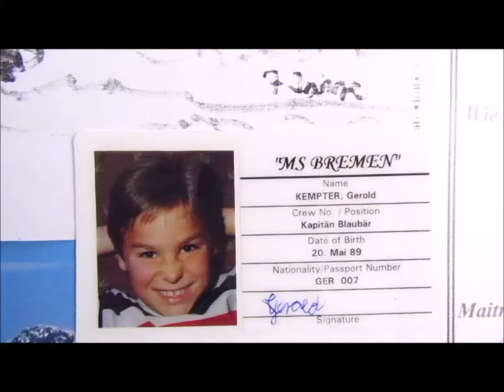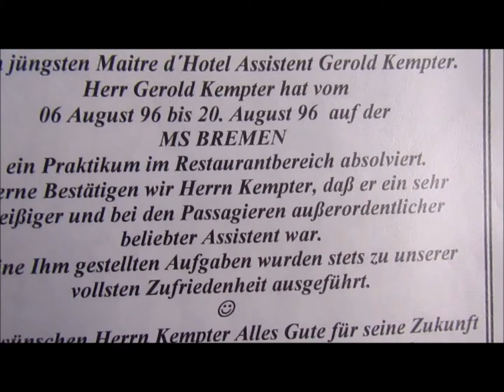MS Bremen GeroldsPraktikumF